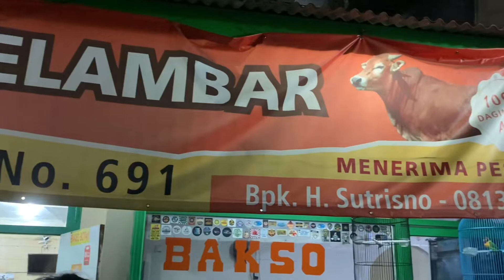BAKSO BOTAK LEGEND JELAMBAR KAVLING POLRI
Hi teman temanku yang terkasih
Yuk merapat , cobain bakso botak legend yang udah berjalan 43 tahun ini bestie, bakso nya enak dan empuk nyumy marimy

📍Bakso Botak Jelambar
Jl. Kavling Polri Blok B7 No 691